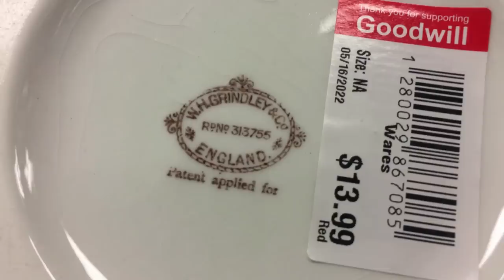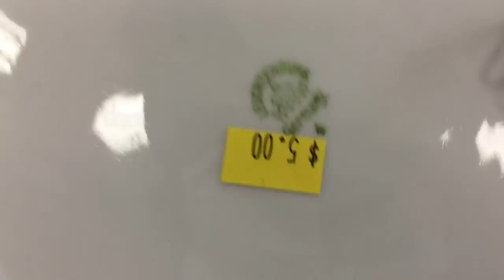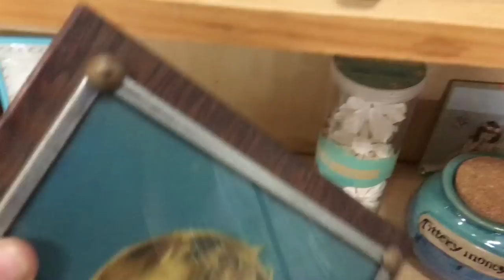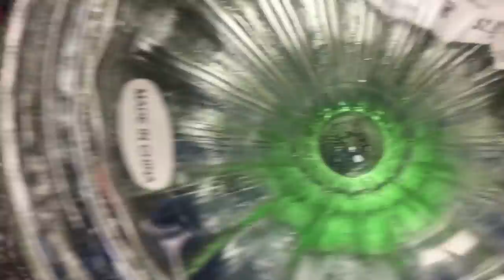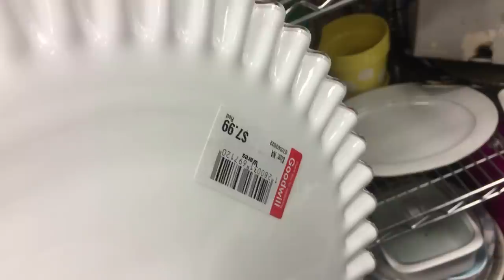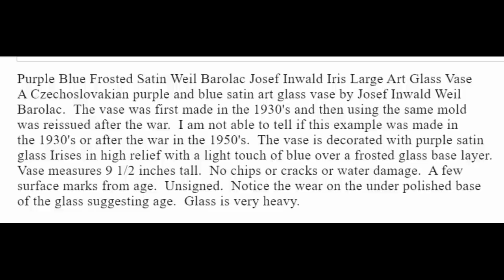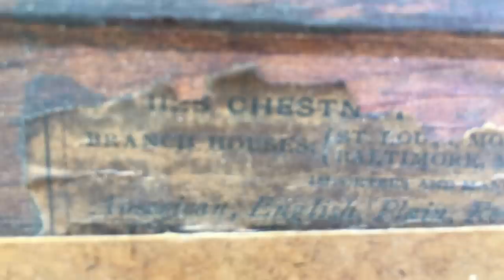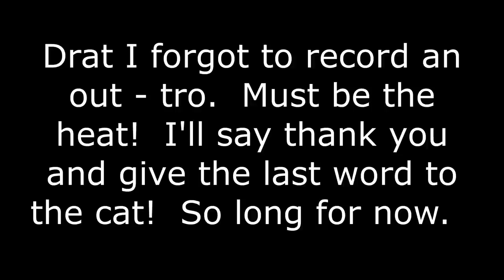I LOVE my Senior Discount!